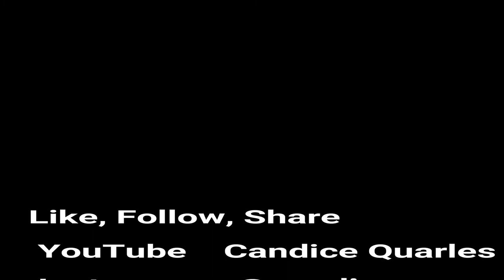Balayage Highlights while Discussing Politics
I'm getting balayage highlights for the first time and discussing politics, DeSoto, business, voting and life.

New VIDEOS ON FRIDAY

Video Notes:
1. :07 Before pic
2. :15 Meet Ember
3. :24 Bayalage
4. :38 Why did you move to DeSoto
5. 2:10 What can DeSoto do for you
6. 2:51 Slo-motion for ya
7. 3:15 Did you vote?
8. 3:36 Local Politics is important
9. 4:29 Why I love DeSoto
10. 5:25 I moved 14X
11. 6:09 DFW, can you make it here
12. 6:30 After pic

Politics is my passion, so I became a politician. But it doesn’t have to be so lame so let’s put social media to use. I’m working on creating the next generation of voters. Join me.

Ask me A Question on YouTube or Twitter @candicequarles

This video was edited via Filmora Wondershare on my Lenovo Yoga ThinkPad.